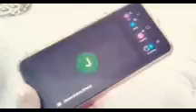simple waste craft idea in malayalam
hi
if you like my video please